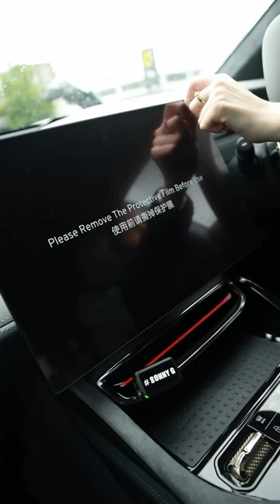L O T U S ‘The silent Monster’